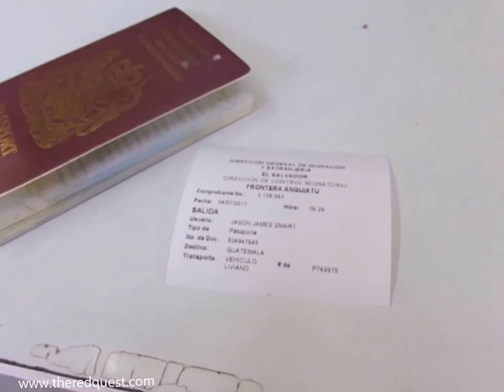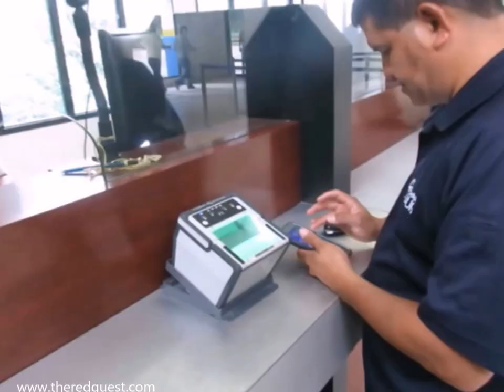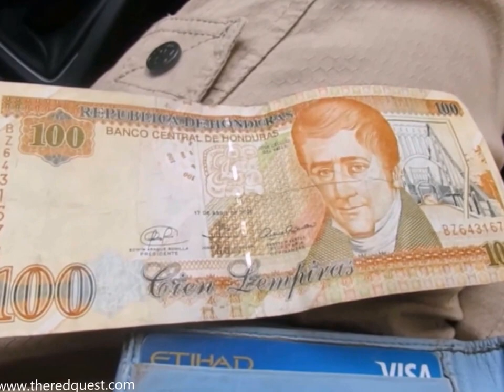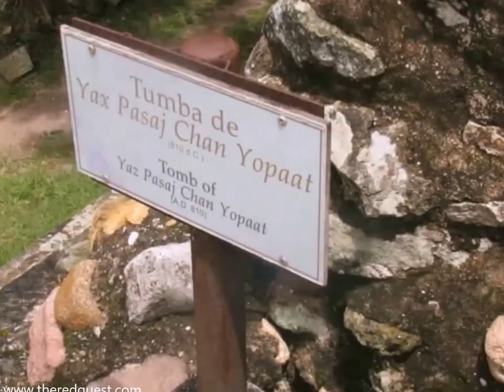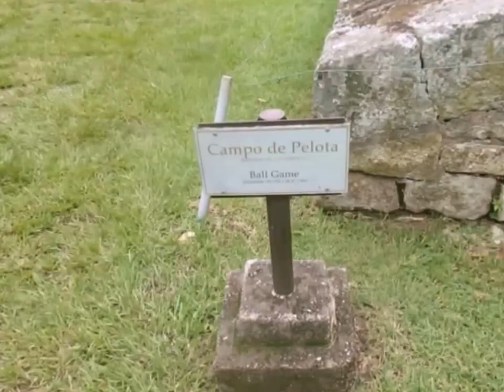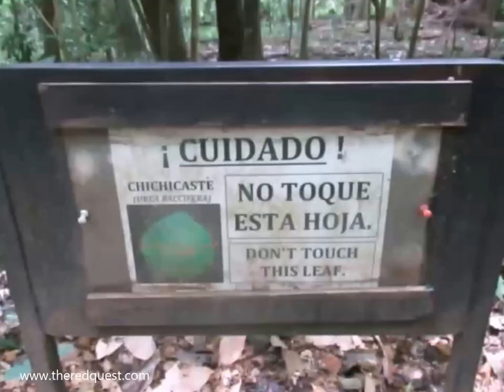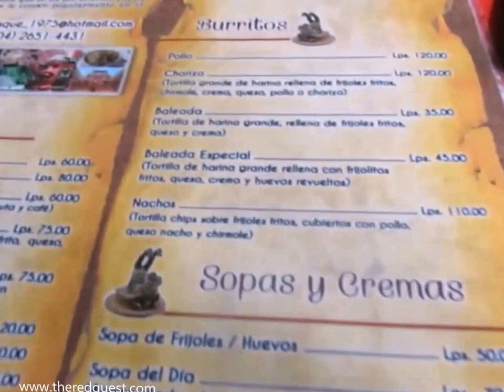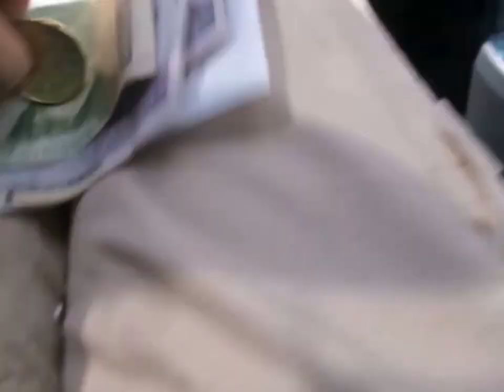A Tourist's Guide to Copan, Honduras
I set off from San Salvador at 4.30am, driving to the Guatemalan border, stopping off at the El Salvadorian town of Santa Ana before crossing over. Then after two hours of driving across the pot-holed roads of Guatemala, we finally reach the border with Honduras.

Then we get to see the Copan ruins, as well as visiting the nearby town.

A long day, but well worth it.